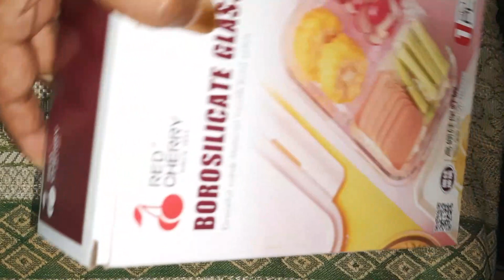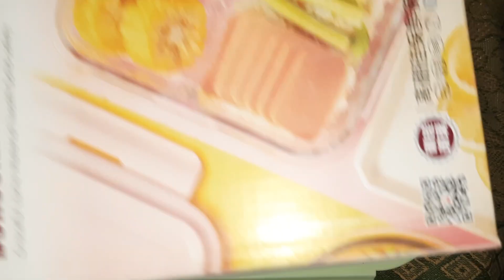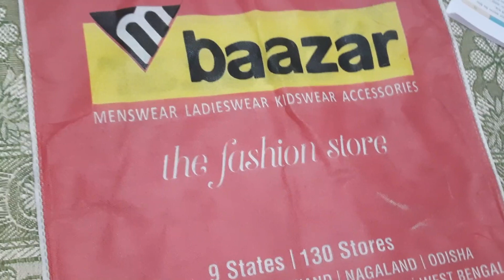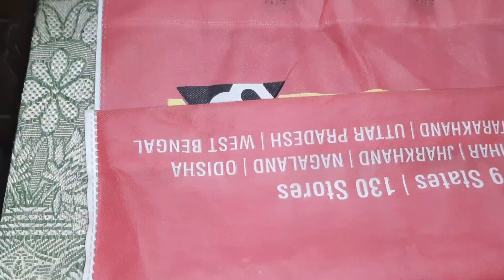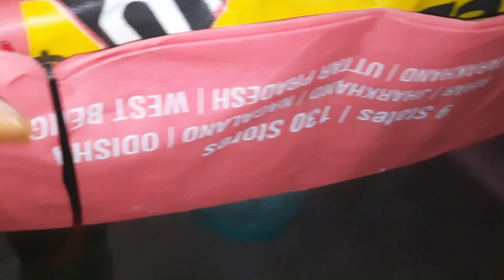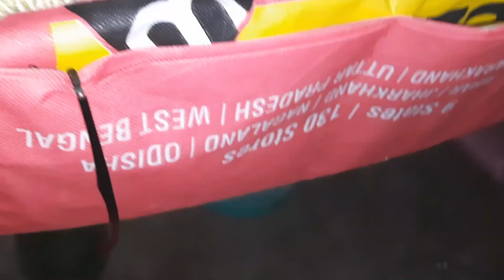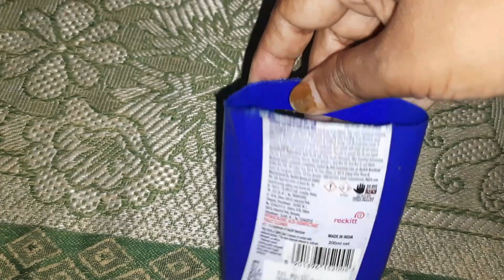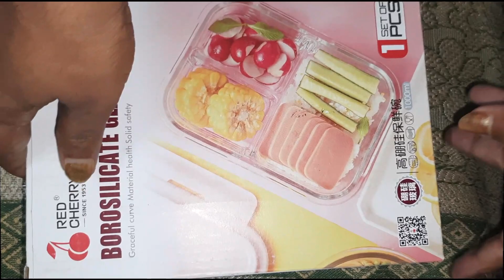হারপিক-এর খালি বোতল ফেলে দেবেননা||amazing kitchen tipsIIkitchen tips||New tips 2023||tips & tricks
useful tips घर में बच्चे हैं तो वीडियो को जरूर एक बार देखें II amazing kitchen tips II kitchen tips